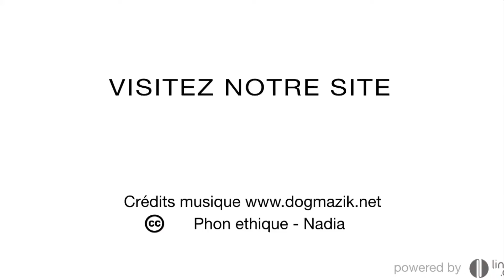CHAPITEAUX DU DAUPHINE - Location de chapiteaux et matériel de réception en Rhône-Alpes